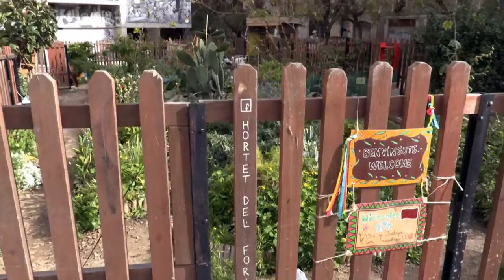Economía social i solidaria Ciutat Vella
Los barrios de Ciutat Vella siempre han sido bulliciosos por la actividad socioeconómica de las clases populares. A mediados del siglo XIX, como respuesta a la explotación industrial, nacieron instituciones obreras que pusieron la cooperación social y la ayuda mutua en el centro de su actividad. Sobre todo en la Barceloneta, cooperativas de consumo como la Fraternidad,